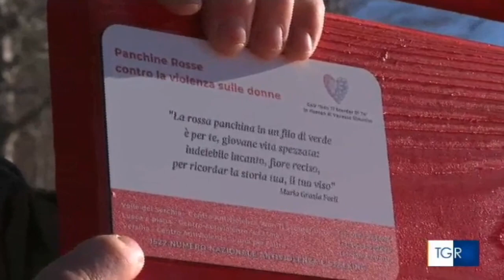25 NOVEMBRE: INAUGURATA A 1.300 METRI LA PANCHINA ROSSA GIGANTE, FIACCOLATA NEGLI AGRITURISMI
Gli uomini e le donne dell’agricoltura dicono no alla violenza contro le donne. E lo hanno fatto realizzando una panchina gigante di colore rosso a 1.300 metri di altezza sulla montagna pistoiese da cui è partita la prima fiaccolata degli agriturismi, punti di accoglienza turistica diffusi nel 97% dei comuni toscani ma anche straordinari strumenti per sensibilizzare ed informare la comunità.

Due iniziative per ricordare tutte le donne uccise, una ogni tre giorni, e manifestare allo stesso tempo vicinanza e conforto a coloro che stanno cercando aiuto per uscire da situazioni di violenza indirizzandole ai Centri Anti Violenza presenti sul territorio. E’ stata una giornata intensa quella promossa da Donne Impresa Coldiretti Toscana e Terranostra Toscana, l’associazione degli agriturismi di Coldiretti in occasione del 25 novembre culminata con l’inaugurazione della panchina panoramica realizzata dall’agriturismo “Le Roncacce” di Abetone Cugliano in località Melo.